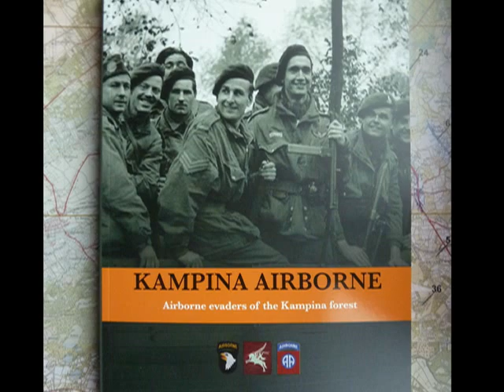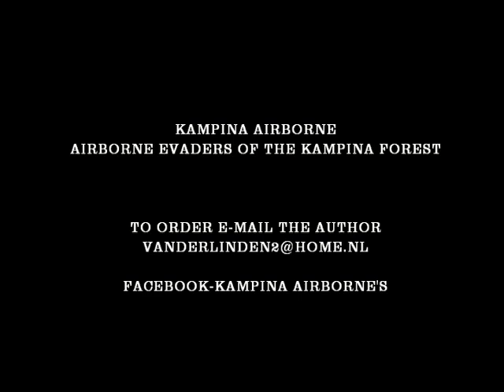KAMPINA AIRBORNE-American and British airborne troops after the liberation of Boxtel 25-10-44.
American and British Airborne troopers that were hidden in the Kampina forest by the Dutch resistance for nearly six weeks. This rare film footage is courtesy of the Imperial War Museum, London, UK and was shot after the liberation of the village of Boxtel. This footage is taken outside of Boxtel by the British Photo and Film Unit on 25-10-44. In this short film are the young Dutch resistance men who helped these troops escape and evade and kept them hidden for the Germans for nearly six weeks. Among the Dutch resistance men in this film are Gabriël Sauer (British Para helmet and sigaret), Marinus Verhagen, Sjef de Jong and other Dutch who were involved. British airborne troops are from; 1st Airlanding Light Regiment-Royal Artillery, 1st British Parachute Brigade-1st Airborne division, 2nd Batallion-South Stafforshire Regiment. American airborne are 101 Airborne Division; 327 GIR, 401 GIR-1st Battalion. 82 Airborne Division;  401 GIR-2nd Battalion, 325 GIR-3rd Battalion. U.S. IX Troop Carrier Command; 441 TCG, 442 TCG, 434 TCG, 436 TCG. Read their entire story in my book 'Kampina Airborne'.

'Kampina Airborne' is the title of a book about premature glider landings during operation Market-Garden. 'Kampina Airborne' tells a true 'Market-Garden' story of a group of more than eighty Allied glider-borne troops that were stuck behind enemy lines after the gliders they were transported in where forced to make premature landings in the Dutch province of North Brabant. Amongst these troops were men of the British 1st Airborne Division and the American 82nd and 101st Airborne Division. The book describes the ways in which these men were assisted by the local resistance after they had landed in enemy held territory, who these resistance helpers were, and the places that these men were hidden at. The story also includes information about the pilots and aircrew members of the U.S. IX Troop Carrier Command and the British Glider Pilot Regiment who were piloting the aircraft. All the their names are included in the book, together with detailed information about the events that took place during their nearly six weeks of hiding. The book also describes their personal experiences during the period that they were in hiding in the area south of the North Brabant capital of 's-Hertogenbosch between September 17 and October 26 of 1944. There is a Dutch and English language book and both are illustrated with over 180 photos, many before unpublished. A map of the area where this story took place is supplied with the book and there's an index counting over 200 names including those of all the airborne men and Dutch resistance.

Troops and aircraft from
434TCG/72TCS
436TCG/79TCS
436TCG/81TCS
441TCG/301TCS
442TCG/303TCS
442TCG/304TCS

325 Glider Infantry Regiment
327 Glider Infantry Regiment
401 Glider Infantry Regiment
South Staffordshire Regiment
1st Airlanding Light Regiment
1st British Parachute Brigade
Polish 1st Independent Parachute Brigade
No.2 Dutch Troop, No10 Inter-Allied Command